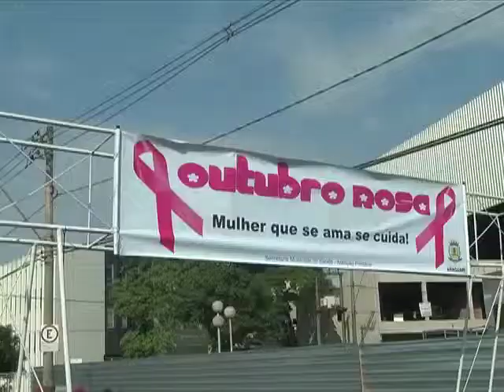Noticia da Gente 526